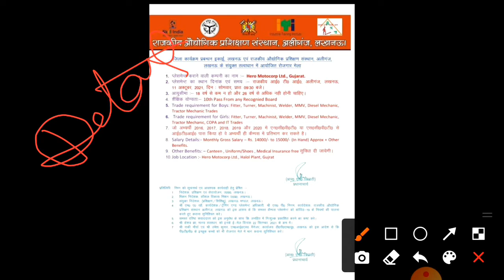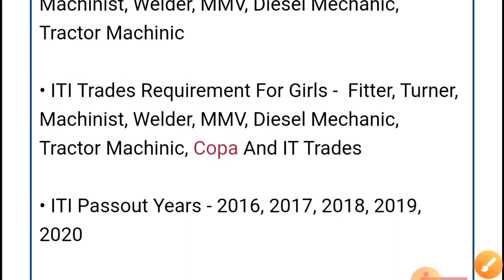ITI CAMPUS PLACEMENT | ITI JOB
Dear Friends
                              This is an educational channel where you find Technical and non Technical Study material.

   Short videos are also available here.